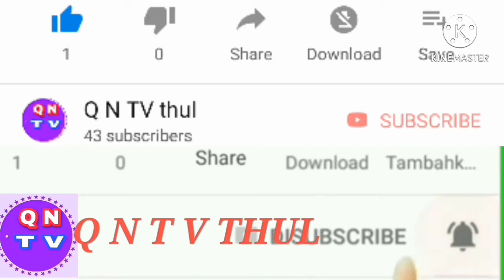Sindhi funny received epsoid 1